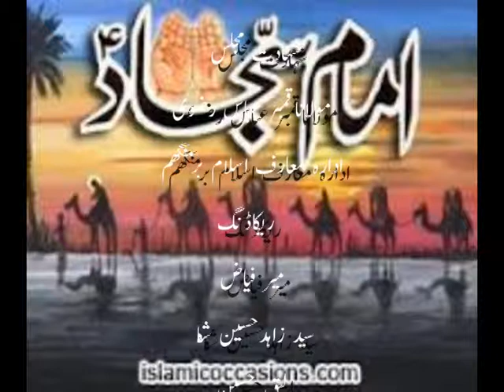VTS 01 1